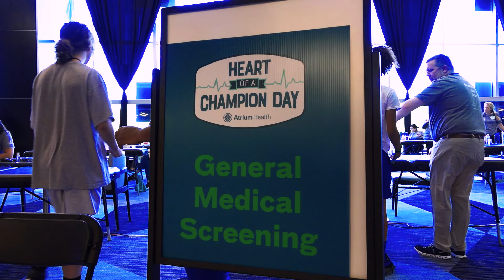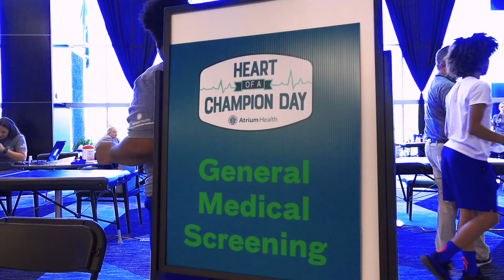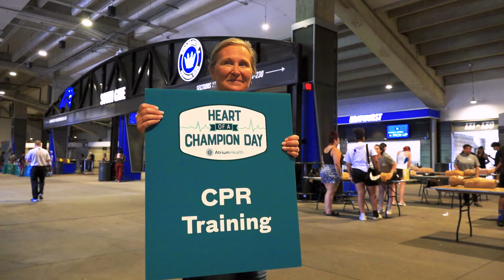Carolina Panthers and Atrium Health partner for Heart of a Champion Day at Bank of America Stadium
Carolina Panthers and Atrium Health partner for Heart of a Champion Day at Bank of America Stadium to assure all student athletes can receive the best health screening available as they prepare to participate in sports programs across the region. Panthers receiver Terrace Marshall Jr. stopped by to greet student and inspire the young participants in their health sports journey.

Also on hand were the medical teams from Atrium Health Systems including Gonzalo Wallis, MD who spoke about the importance of this level of screening and how it is essential to be able to provide services for athletes who may come from challenging circumstances.